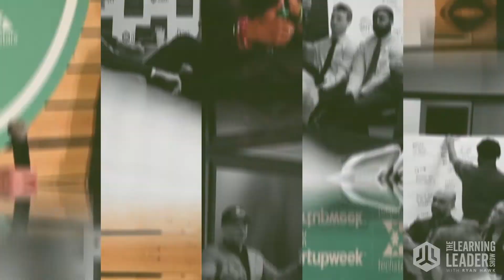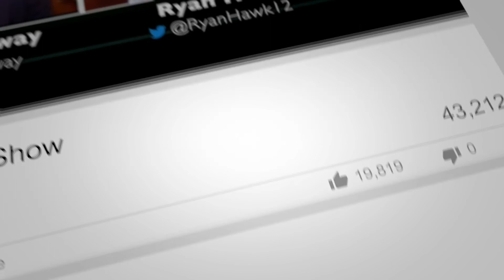Eric Barker - Building Loving Relationships, Spotting Liars, & Living With Optimism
GUEST NOTES: Eric Barker is the author of The Wall Street Journal bestseller “Barking Up the Wrong Tree,” which has sold over half a million copies and been translated into 19 languages. It was even the subject of a question on “Jeopardy!” He is a sought-after thinker and has given talks at MIT, Yale, Google, and the Olympic Training Center. His new book is called “Plays Well with Others, The Surprising Science Behind Why Everything You Know About Relationships Is (Mostly) Wrong.